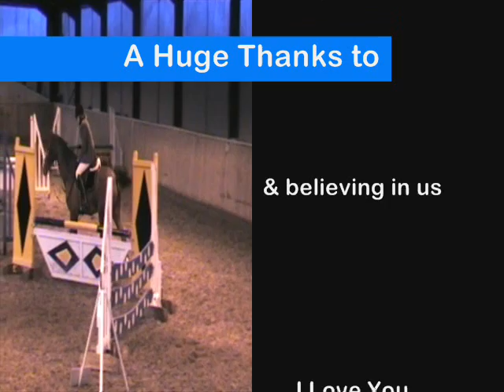Showjumping at Swallowfield 11.11.06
Wig and I showjumping for the first time in 14 months. Wig jumped 3 double clears and was placed in all 3 classes!
(The video carries on after it should - I don't know why. Everything's finished after the credits)